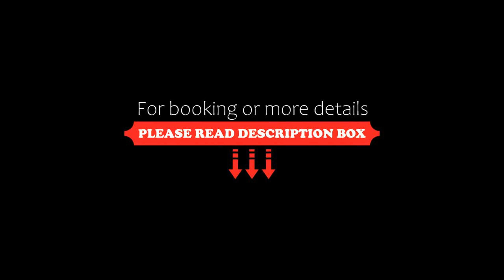Nikiforos Village, Hanioti, Greece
About Property:
Featuring garden views, Nikiforos Village in Hanioti features accommodation, a seasonal outdoor swimming pool, a bar, a garden and a terrace.
Fitted with a balcony, the units offer air conditioning and feature a flat-screen TV and a private bathroom with shower and a hairdryer. A fridge and kettle are also available.
Popular points of interest near the aparthotel include Hanioti Beach, Pefkohori Be...
Property Type: Hotel
Address: Hanioti, Hanioti, 63085, Greece
Searching For
1. Nikiforos Village - Hanioti - Greece
2. Nikiforos Village - Hanioti - Greece Address
3. Nikiforos Village - Hanioti - Greece Rooms
4. Nikiforos Village - Hanioti - Greece Amenities
5. Nikiforos Village - Hanioti - Greece Offers and Deals
Audio Credit:
Track Title: Blank Slate
Artist: VYEN